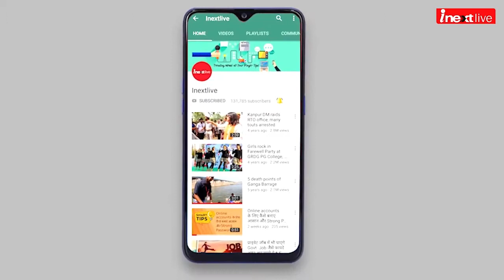IPL 2022- Gujarat Titans की जीत में भागीदार रहे Yash Dayal का Prayagraj अपने घर पर हुआ जोरदार वेलकम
IPL 2022- Gujarat Titans की जीत में भागीदार रहे Yash Dayal का Prayagraj अपने घर पर हुआ जोरदार वेलकम.यश दयाल ने शेयर किए जीत से जुड़े यादगार पल.